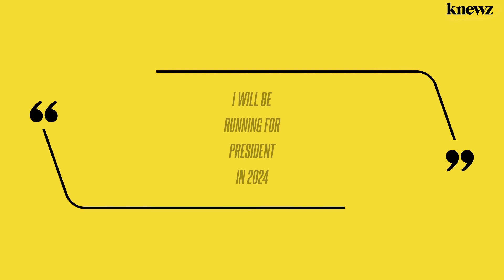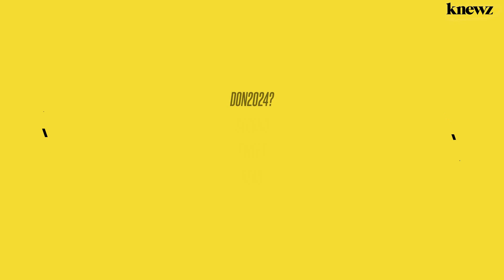Donald Trump Jr. Claimed His Dad Is Dead After X Account Was Hacked: 'I'll Be Running for President'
Donald Trump Jr.'s X account (formerly known as Twitter) sent out an array of rather "wild" tweets during the morning of September 20. Knewz.com has learned that the X account belonging to the son of the former president was hacked and tweeted that he was "mourning" the apparent death of Donald Trump, along with the […]